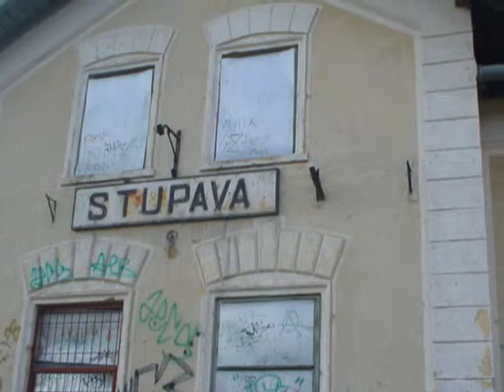Stupavské nadražie spev Rengers .mpg